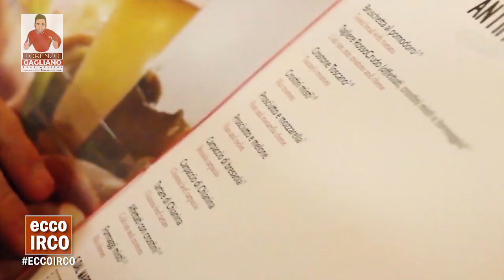Esiste davvero l'assaggiatore seriale?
È stata una video intervista davvero piacevole quella con Fabio Irco su eccoirco. Sono stato ospite per la nona puntata andata in onda ieri sera in TV. ⠀
In collegamento da Firenze, abbiamo parlato 10 minuti del fatto che sono un assaggiatore seriale e di qualche altro progetto che porto avanti come quello del magazine lanciato in Senato, Real Inside Magazine! ⠀